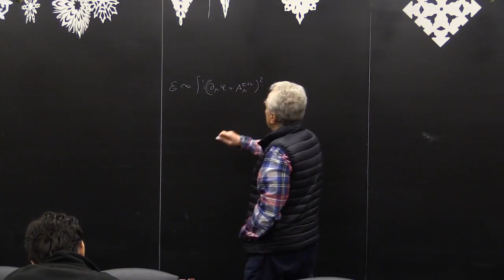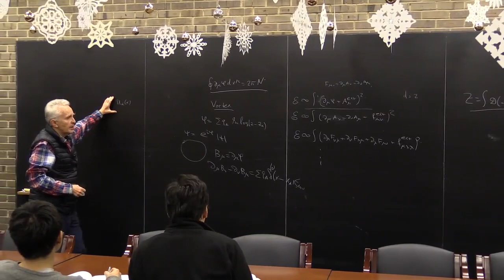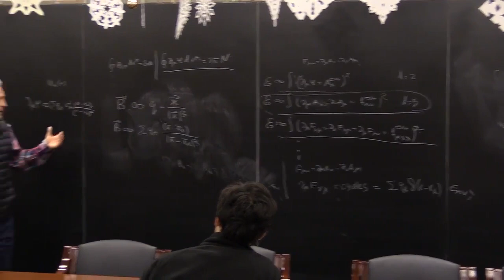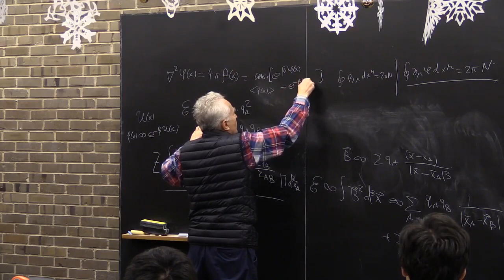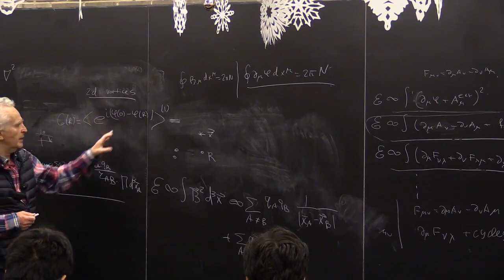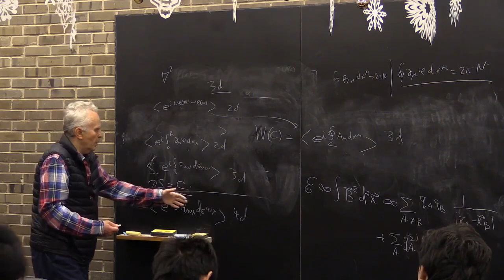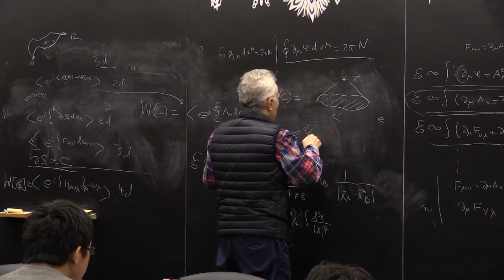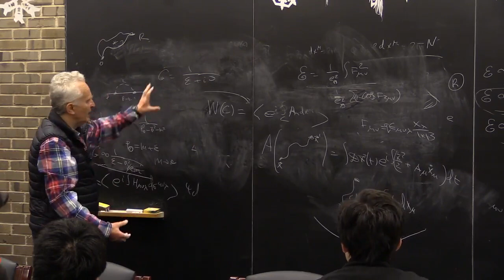Lecture 18 of Polyakov's Course on String Theory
These lectures were given by Professor Alexander Polyakov when he taught a graduate course on String Theory at Princeton in the fall semesters of 2013 and 2014. Vladimir Kirilin, a student in the class, reviewed the videos.

Summary of this lecture by Vladimir Kirilin:
Defects condensation and phase transitions. Defects as an emergent degree of freedom.